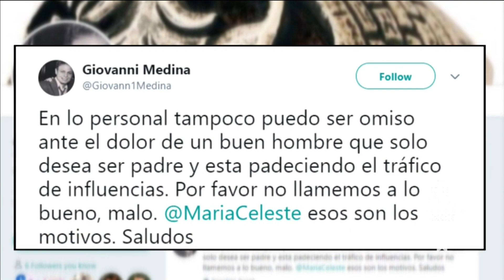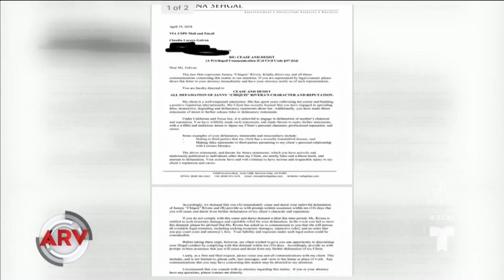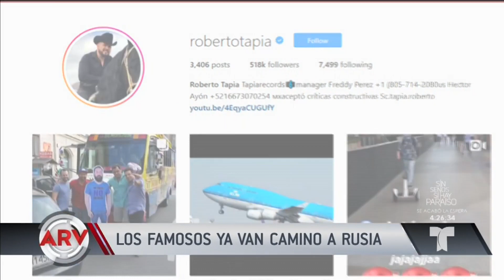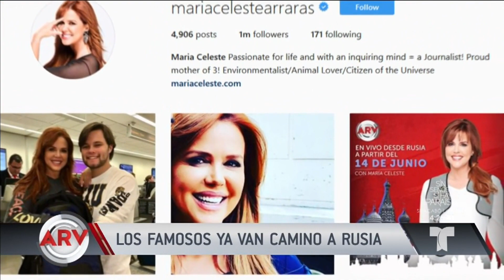Famosos Al Rojo Vivo: Resumen de farándula de hoy | Telemundo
Chiquis Rivera se defiende de Claudia Galván, gran regreso de Sin Senos Sí Hay Paraíso, Geovanni Medina le responde a María Celeste y más noticias del entretenimiento.